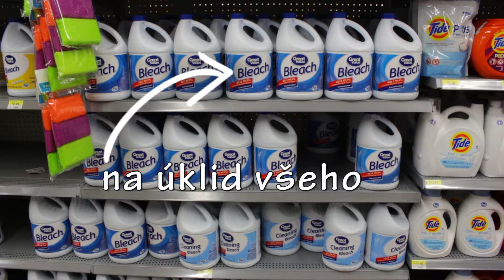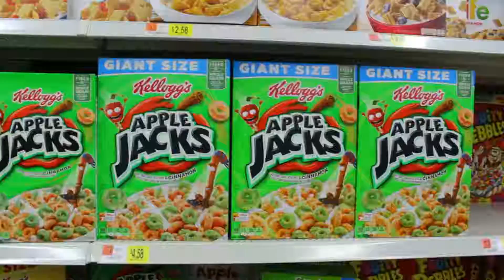Shopy, bowling [#03]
První týden: Walmart, Hagerstown outlets a bowling